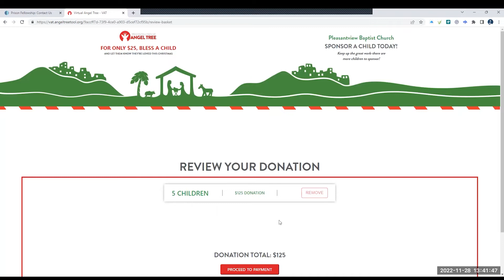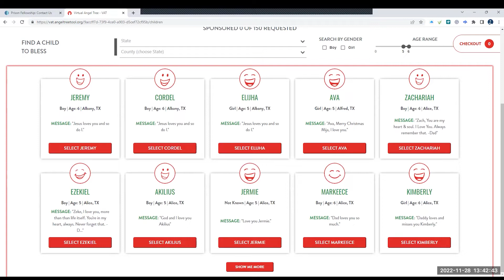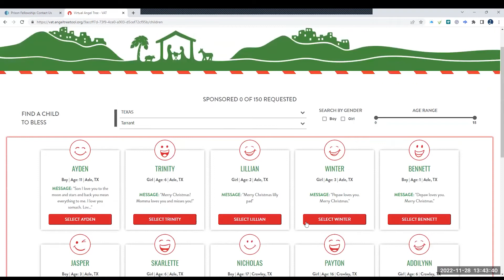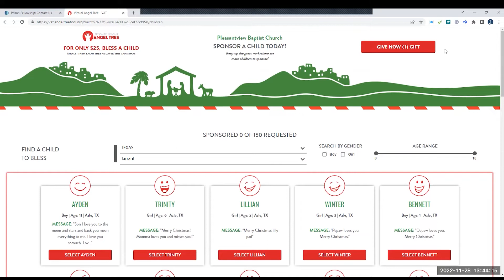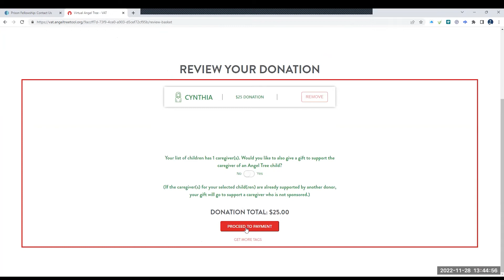Angel Tree 2022